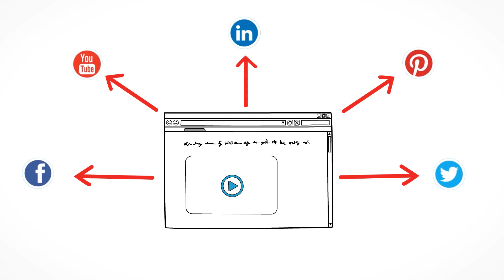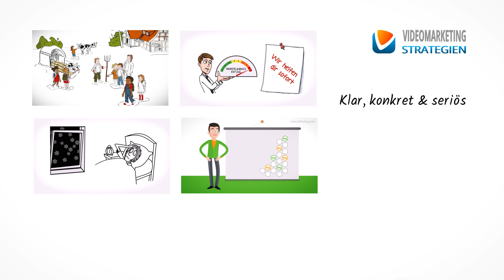Erklärvideo Produktion 2020 [professionell + günstig]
Erklärvideo Produktion für dein Marketing? - Auf jeden Fall.
Erklärvideos boomen! Das beweist, dass sie funktionieren.

Aber nicht jedes Erklärvideo funktioniert.

Wenn du mit einem Erklärvideo mehr Kunden gewinnen und deine Umsätze wirksam steigern willst, dann ist es wichtig, die entscheidenden Erfolgsfaktoren bei der Erklärvideo Produktion zu kennen und umzusetzen.

Wir produzieren seit 2013 Erklärvideos und kennen die Tricks und Kniffe, mit denen dein Erklärvideo ein Erfolgsvideo wird.

(Angebot für 2020: 2-Minuten-Erklärvideo für 970 Euro | Änderungen vorbehalten)

Für telefonische Anfragen:
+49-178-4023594